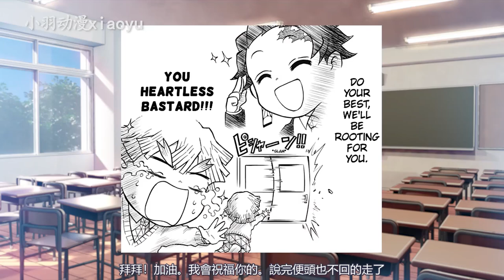鬼滅之刃鬼滅學院考試不及格的學生，被實彌老師留下單獨指導，會有怎樣的恐怖經歷呢？來自地獄的考驗！你能做到嗎？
鬼滅之刃鬼滅學院考試不及格，被地獄式指導補習，考試及格美女陪喝珍珠奶茶，實在太愜意，差生們發出了絕望的哀嚎！你們掛科的時候也會這樣嗎？你們都是怎麼做的呢？歡迎留言評論交流呀！拜拜！